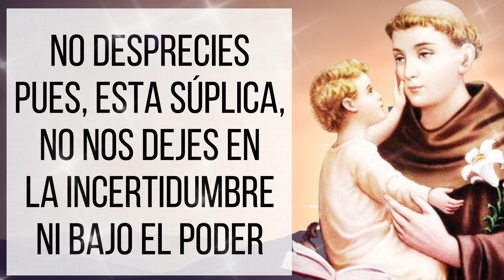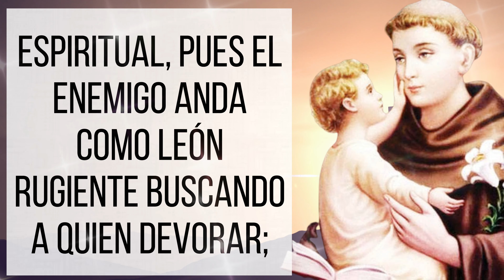🕯️ Oración a San Antonio de Padua para pedir su protección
San Antonio de Padua, animado por la confianza que inspiras por tu santidad, hoy vengo ante tu presencia, a ti oh fiel y entrañable servidor y consolador de aquellos que están tristes, preocupados, afligidos y en espera de protección.

No desprecies pues, esta súplica, no nos dejes en la incertidumbre ni bajo el poder y la maldad de este mundo que carece de amor y de compasión.
San Antonio bendito, tú que gozas de todo poder y gracia, tú que hoy has comprendido el verdadero amor y la verdadera caridad por el necesitado y el desprotegido, te rogamos para que por tu espíritu de santidad eterna y por el poder que recibes del cielo, escuches todo pedido de ayuda, todo grito de amparo y protección de parte de tus hermanos que estando acá en la tierra, enfrentan sufrimientos, injusticias y desafíos que superan todas nuestras fuerzas.

San Antonio de Padua, escucha favorablemente esta oración y dígnate mostrarle al Padre nuestra debilidad y vulnerabilidad humana; trae esperanza y protección para este mundo y para todo aquel que desde la fe y la firme creencia en un Dios supremo, espera pacientemente por tu ayuda.

Te ruego protección para mi familia, para quienes tanto amo, también ruego protejas mis bienes materiales y en especial proteje mi integridad espiritual, pues el enemigo anda como león rugiente buscando a quien devorar; líbrame pues de él y de sus tentáculos sigilosamente dispersos por el mundo; San Antonio de Padua, intercede siempre por nosotros y nunca nos desampares. Amen